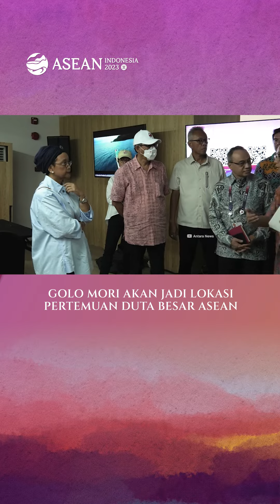Golo Mori Akan Jadi Lokasi Pertemuan Duta Besar ASEAN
Ditemui di hotel bintang Flores Labuan Bajo Nusa Tenggara Barat pada minggu 7 Mei 2023, Menteri Luar Negeri Republik Indonesia Retno Marsudi menjelaskan sebelum gelaran acara konferensi tingkat tinggi ASEAN ke 42 pada 10 hingga 11 Mei, akan digelar beberapa pertemuan.

pertemuan ini akan digelar di Golo Mori, tepatnya di Mice pada 8 Mei, berjarak sekitar 45 menit dari Labuan Bajo, Golo Mori juga akan menjadi lokasi interaksi antara Youth dengan para pemimpin-pemimpin lokal

Ingin tahu lebih banyak mengenai ASEAN dan Keketuaan ASEAN Indonesia 2023? Yuk baca ASEANpedia yang dapat diakses melalui